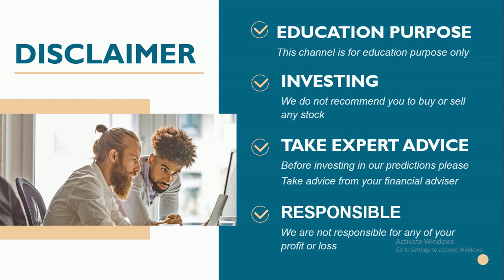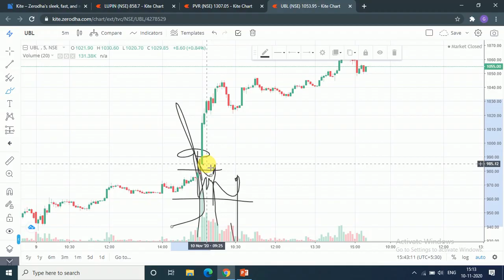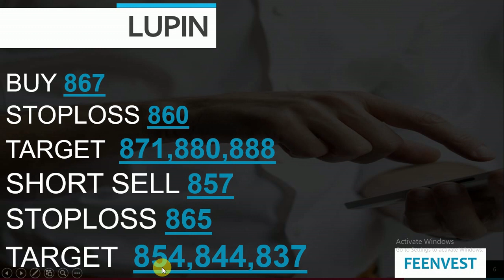Best intraday calls for 11 november 2020 |intraday stocks for tomorrow| feenvest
You will get the following benefits :
1.Free Demat Account
2.Zero Equity Delivery
3.₹20 Per Order in Intraday, commodity and currency
4.Limit Upto 48 Times
5.MTF Facility Available
6.30 Years Of Trust
11 november 2020
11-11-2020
TOMORROW